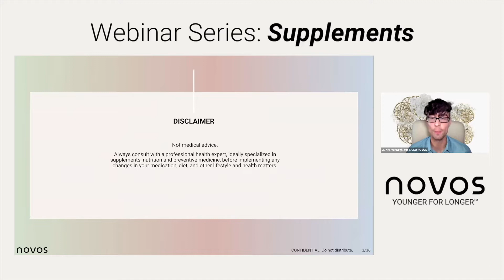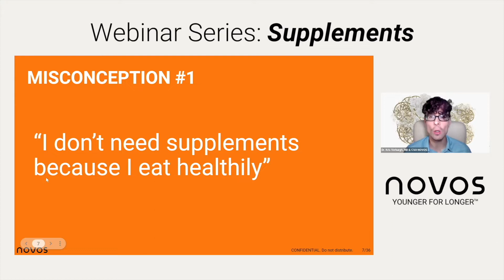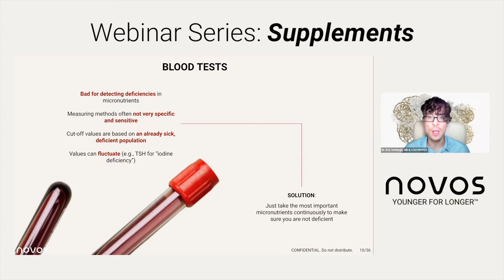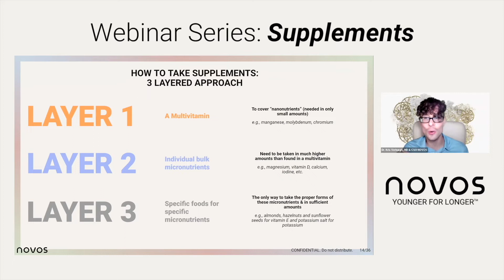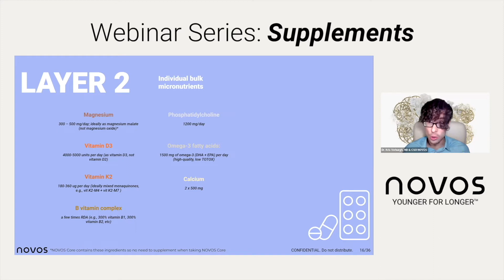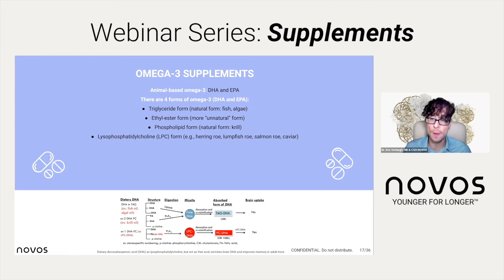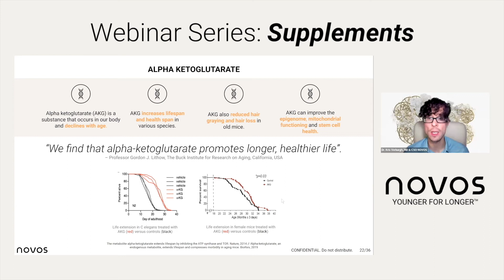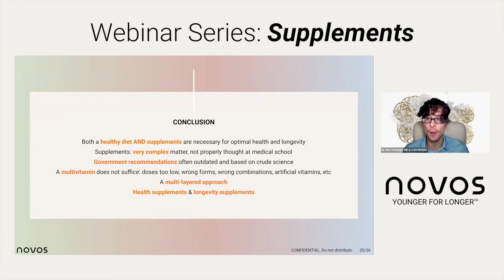NOVOS Webinar Series: Supplements – What supplements should I take?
NOVOS Co-Founder Dr. Kris Verburgh led a webinar on all things supplements. He discussed longevity, general health, skin & hair care supplements, and much more! Towards the end, we opened the floor to questions from the audience.

Timestamps:
00:02:46 – Supplements Overview
00:08:00 – Misconceptions about Supplements
00:19:45 – How to Take Supplements: 3 Layered Approach
00:39:10 – Longevity Supplements
00:44:10 – Supplements for Skin
00:47:15 – Q&A

Do you have longevity or biohacking-related questions?

To learn more about how to slow aging and live